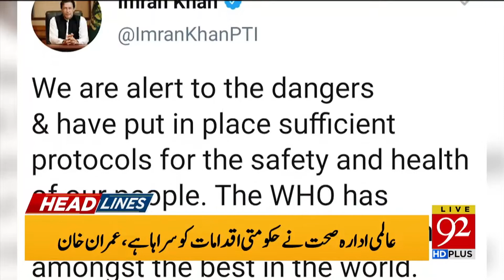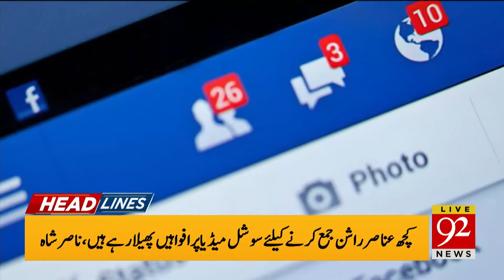Headlines | 1 AM | 15 March 2020 | 92NewsHDUK